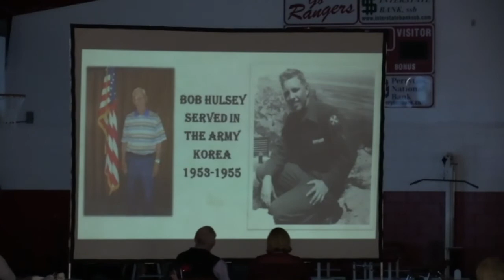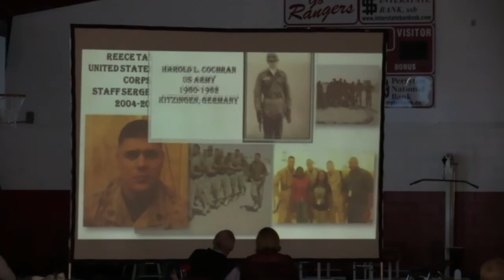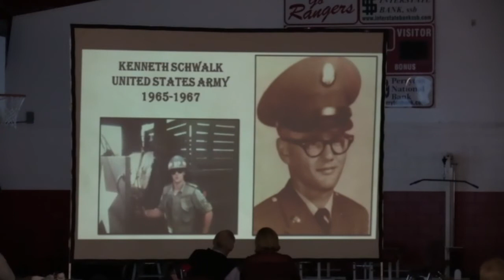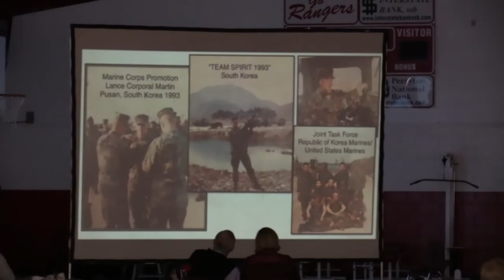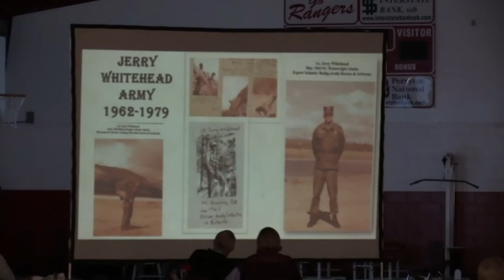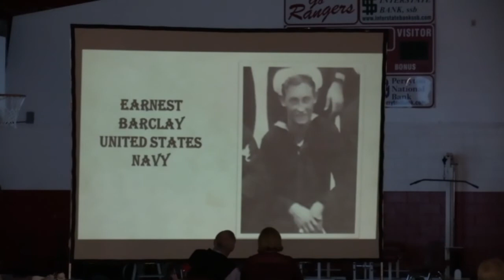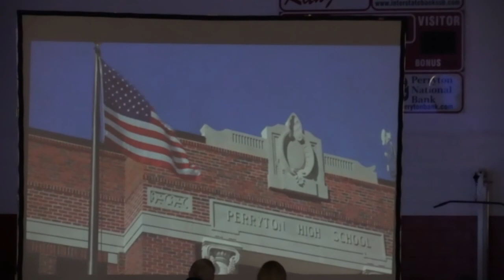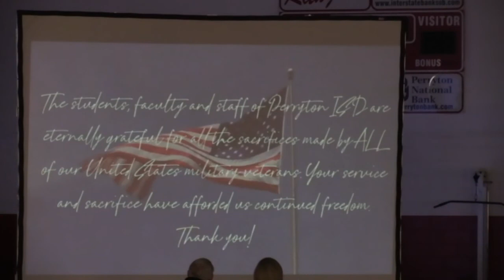PHS Veterans Program 2020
Perryton High School Annual Veterans Program